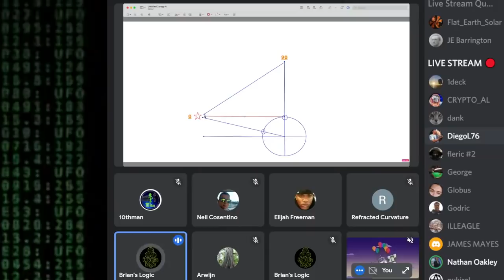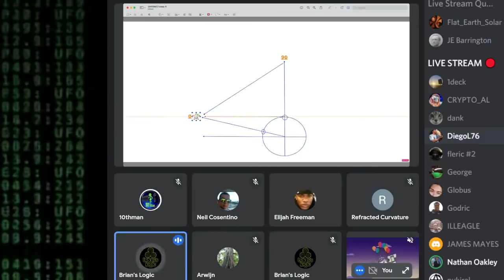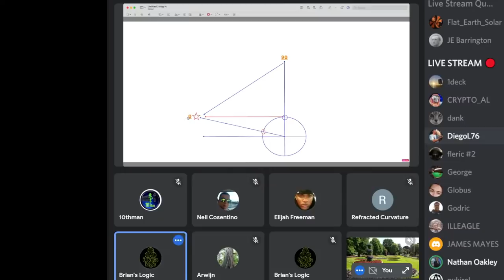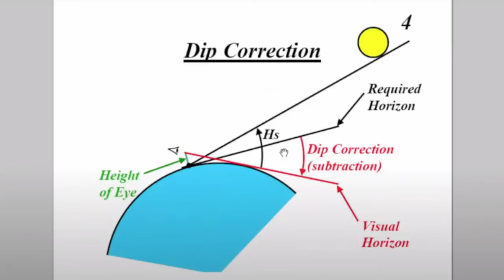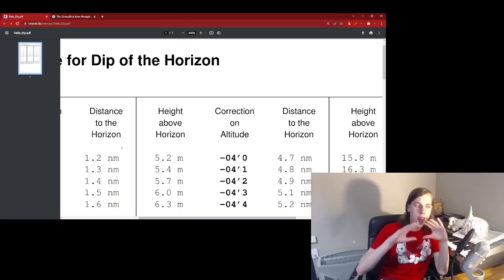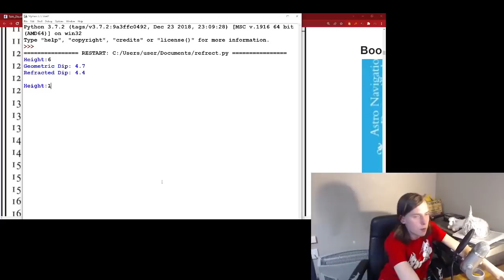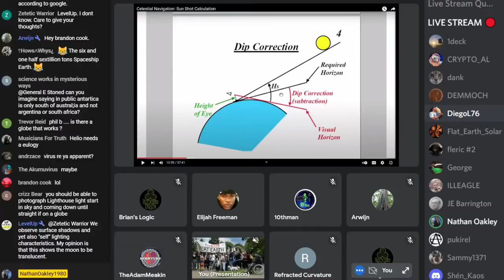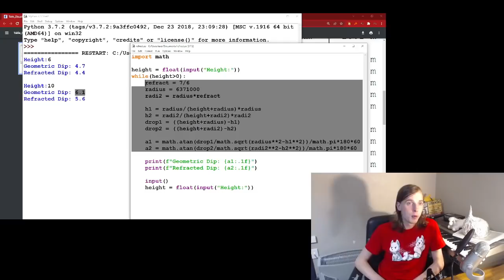Flat Earther Nathan Oakley Tries To Call Me Out, But Gets Everything Wrong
Nathan Oakley did a stream where he put me in the thumbnail, in that stream he quotes me, and calls me out, but he really hasn't looked into the things that he's talking about

$50 Patrons:
Hugh Jarsz
M.C.Nutkin
SHaKie

$20 Patrons:
Wolfie
Morrie
Graymore Ghost
KidVicious
Sacha Campbell

$10 Patrons:
What Jesus
Jane Spade
FTFE
MCToon
CMDR Dark Light
Richard Wilkin
Chuck Floyd
Steven De Bock
FactorOfTwo

$5 Patrons:
Simon D.
Betsy Klein
Draconae
Nowpinion
Richard Chapman
Unexpected Cavemen
Stephen Litten
Steve Aldridge
Breezeblock
Scott H
William Foley
Felicity Ellis
KilianP
Steve Plegge
Tomasz Badach
Gerard O'Reilly
ReGi0s
Toby Inkster
Stewart Chant
Chris Holmes
David Rintoul